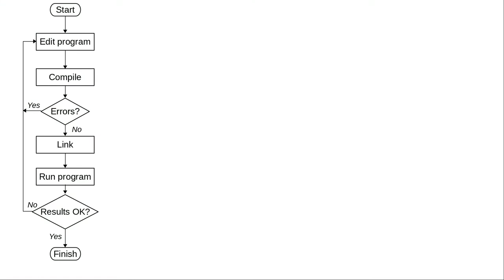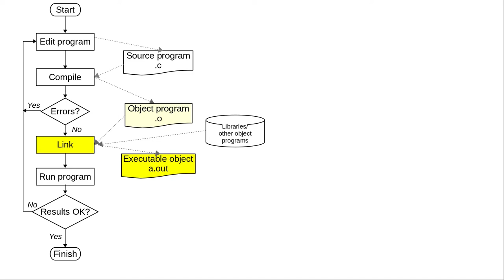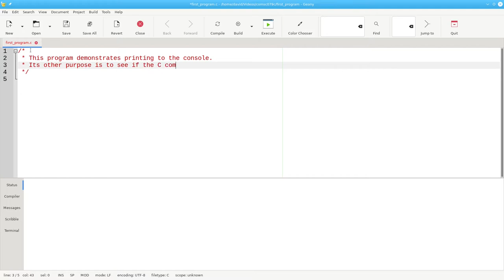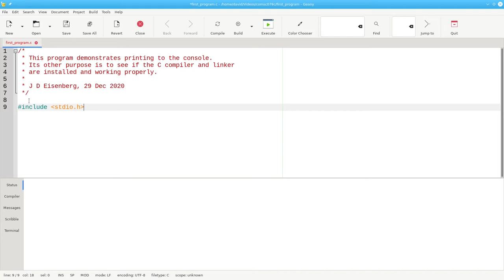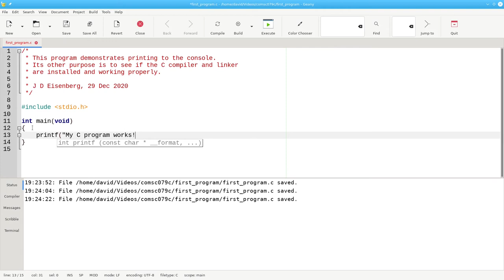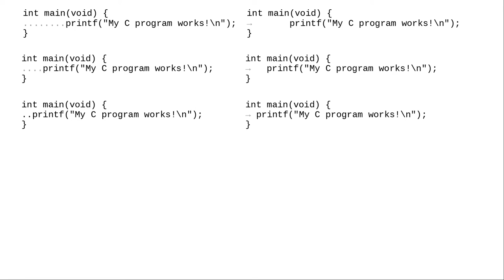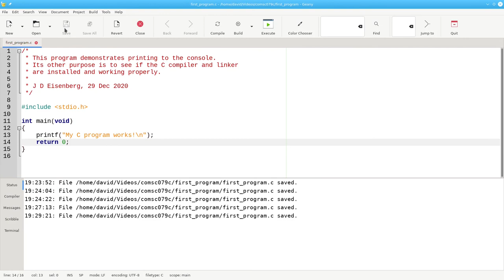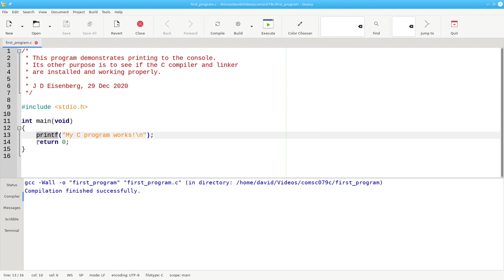Chapter 1: Your First C Program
Learn about compiling and linking, and see a short C program designed to check that you have C installed and working properly.